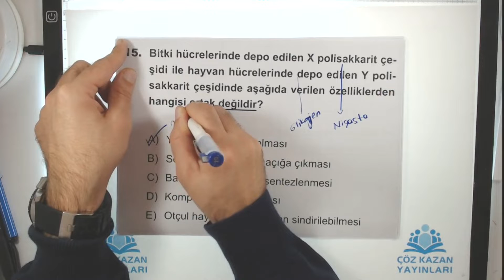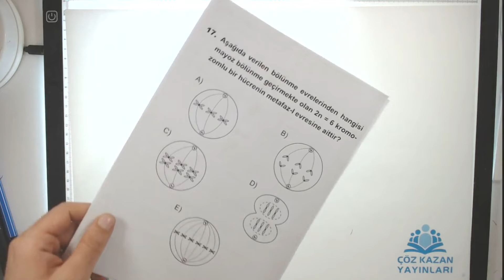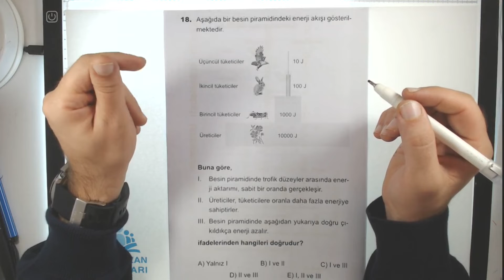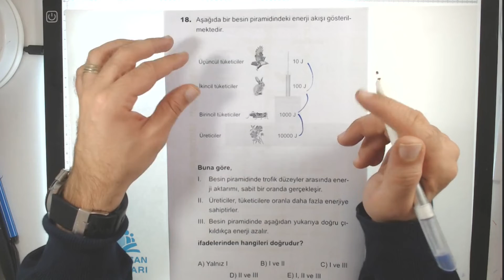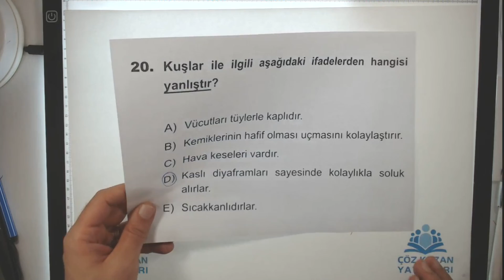Çöz Kazan TYT Fen Denemeleri Biyoloji Çözümleri Deneme 12